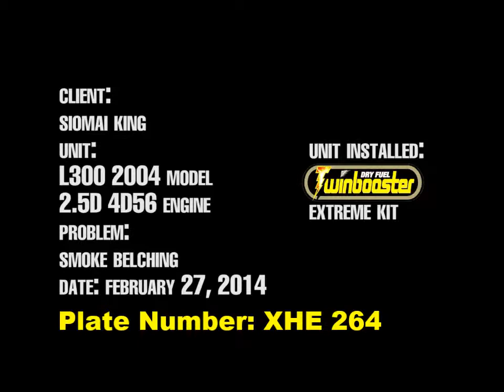Siomai King L300 plate numebr XHE264